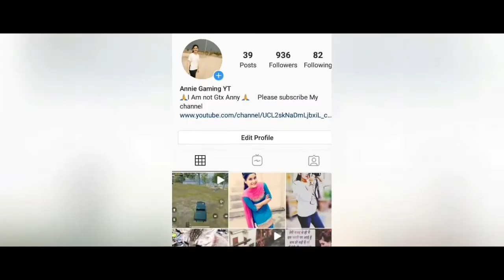Pooja vs Skulthe YT Cloge Fight / Streamar Fight / 4v 4 / Intense Fight / ANNIEGAMINGYT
ORIGINAL CHANNEL =

Agr kise ko koi mere video ya cheenal se koi problem hai too plzzz msg kroo

Copyright: We /1do not own any of the material in this video.

I upload video's for promotional and preview
purposes only!